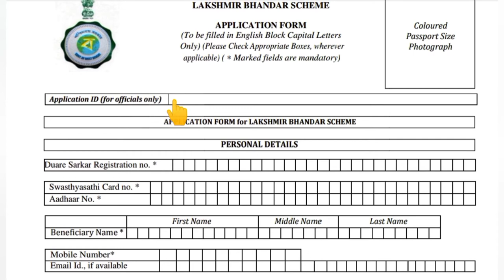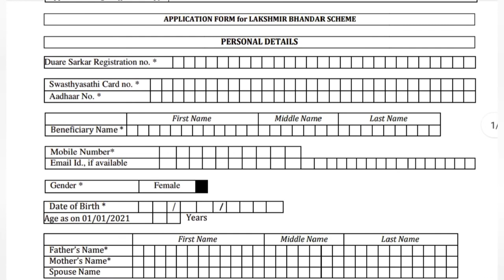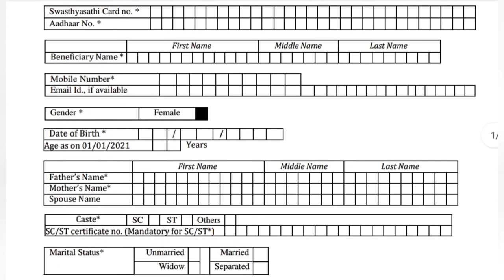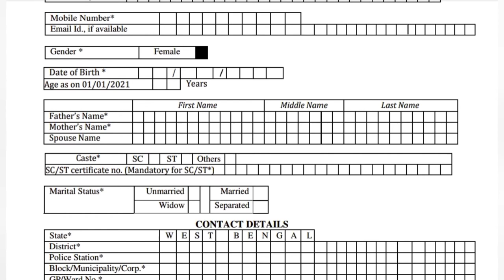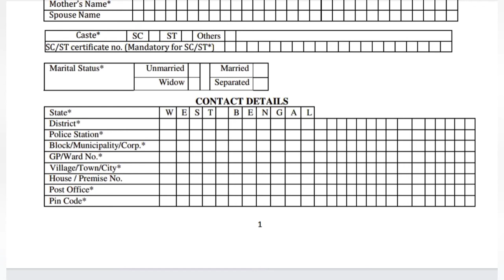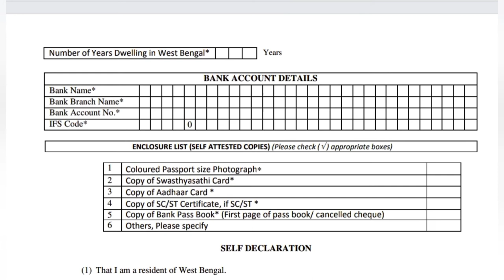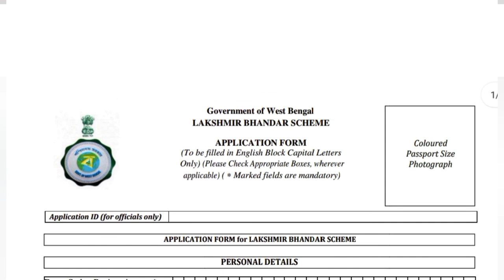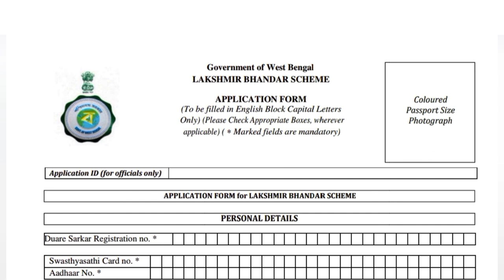লক্ষীর ভান্ডার প্রকল্প,কিভাবে ফরম ফিলাপ করবেন দেখুন....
লক্ষীর ভান্ডার প্রকল্প,কিভাবে ফরম ফিলাপ করবেন দেখুন, কোন ঘরে কি লিখবেন, আবেদনপত্র কোথায় পাবেন কি কি ডকুমেন্টস লাগবে একটি ভিডিওতে সমস্ত প্রশ্নের উত্তর...এ রকমই ভিডিও পরবর্তীকালে পাওয়ার জন্য চ্যানেলটি অবশ্যই সাবস্ক্রাইব করে রাখবেন তাহলে কোন গুরুত্বপূর্ণ খবর আপনাদের মিস হবে না 🙏🙏🙏🙏

আপনার কাস্ট সার্টিফিকেট হয়েছে কিনা চেক করুন :hte/VtV66NLCjr8

লক্ষীর ভান্ডার প্রকল্প কিভাবে আবেদন করবেন দেখুন।।